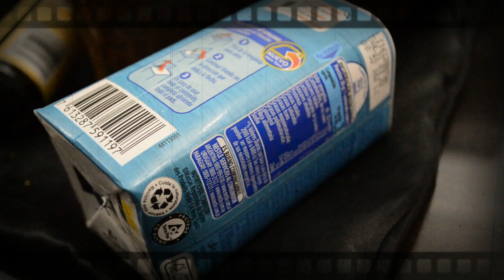TUTORIAL BAILEYS CASERO/CREMA IRLANDESA_ FÁCIL Y RAPIDO 🍶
Holi! Como les prometi les traigo el tutorial de Baileys. Espero lo hagan y de ser asi me cuenten que tal!